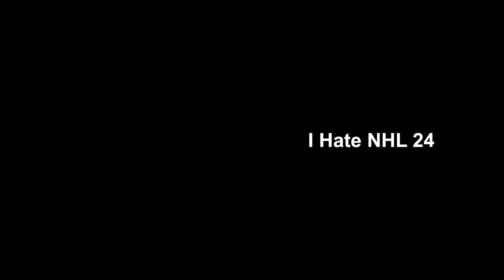I HATE NHL 24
Skill Issue

Music

BFTBG